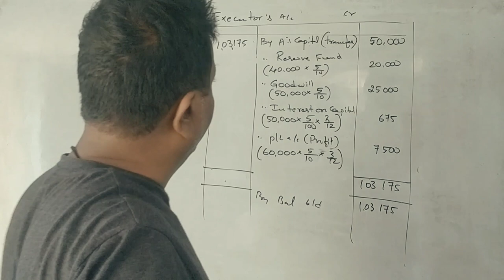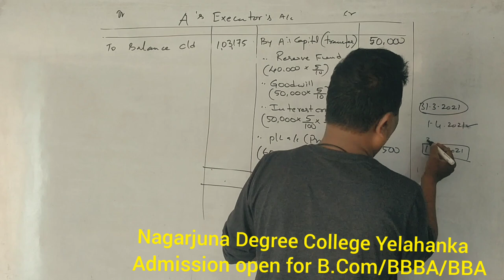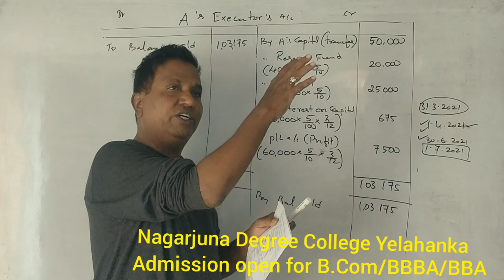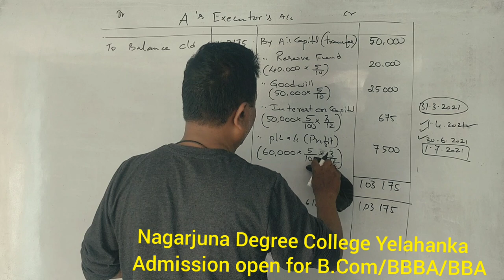II PUC ACCOUNTANCY - Death of Partner in Kannada PART 3 - Problem No. 3 By Srinath Sir